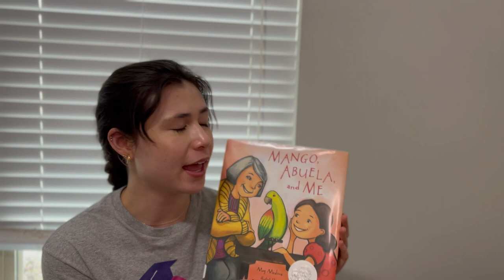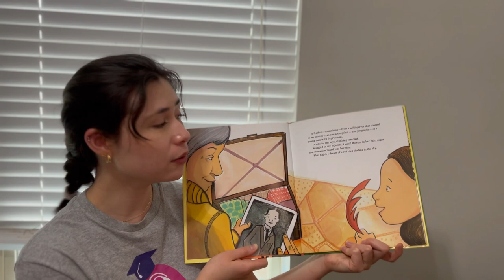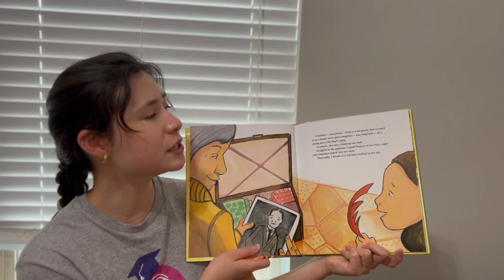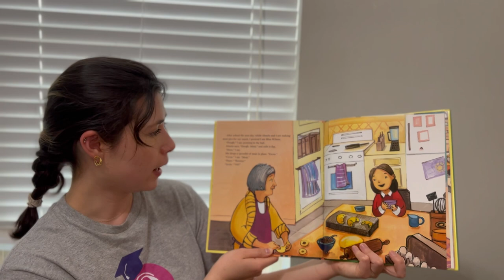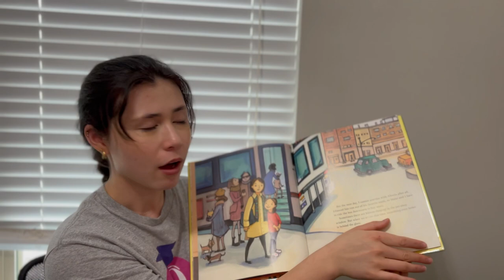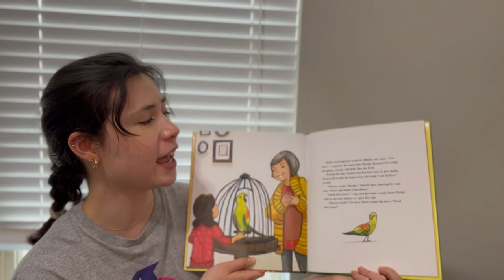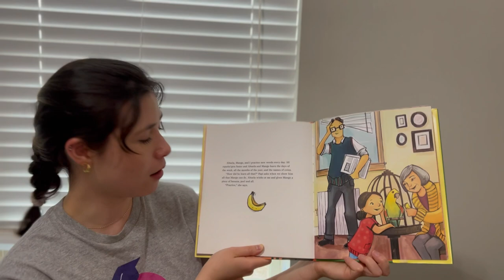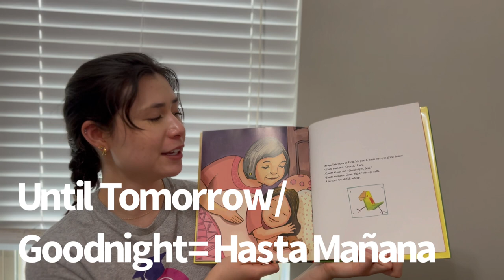Learn Spanish Vocabulary with Miss Savannah: Bilingual Story Time - 'Mango, Abuela, and Me'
Join Miss Savannah in a fun and educational bilingual story time as she reads 'Mango, Abuela, and Me' in Spanish and English. In this heartwarming tale, children will learn new Spanish vocabulary words and enjoy the adventures of a young girl and her abuela. Hit the play button and let's start learning!